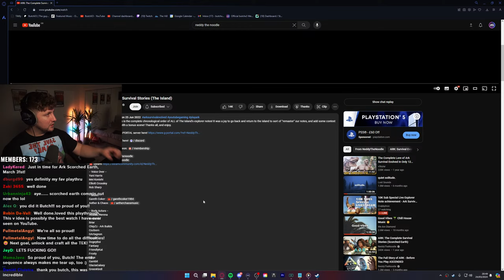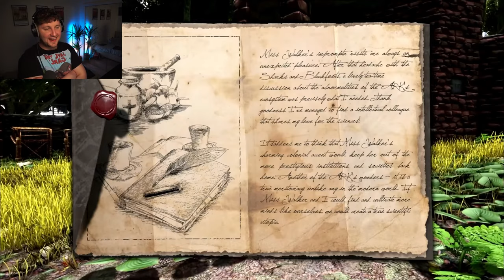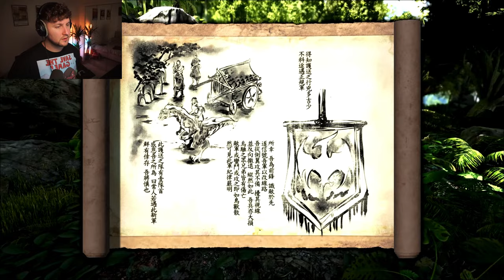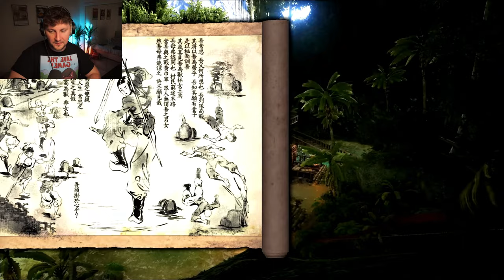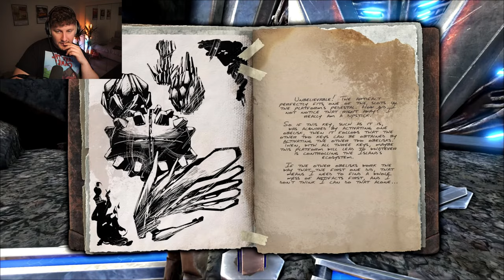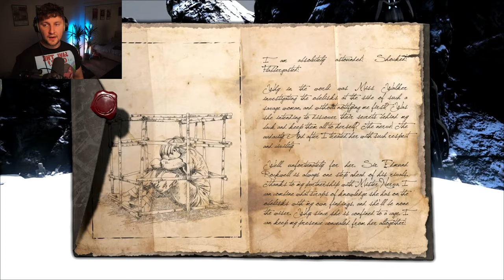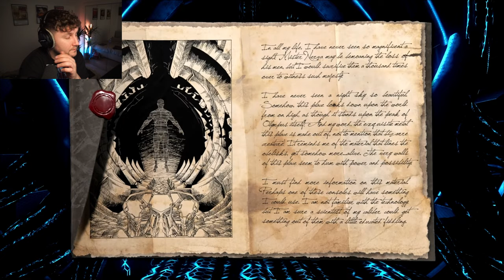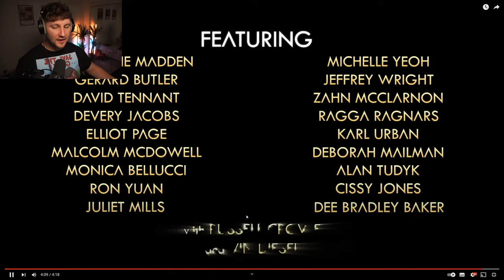What is Ark ACTUALLY about? (Mind = BLOWN)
What is Ark actually about? I recently completed The Island in Ark Survival Ascended and still dont have a clue what is actually going on. Today, we take a deep dive into the lore of Ark. We react to a video made by the incredible Neddy the Noodle which compiles all of the explorer notes and lays out the story of The Island in Ark Survival Ascended/Evolved.

MERCH IS NOW LIVE! Grab your 'Save The Game' Deano the Dino Slayer T-Shirt and Poster now!